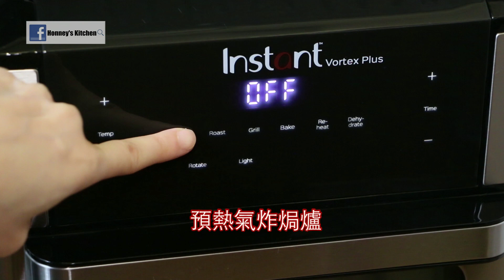氣炸香辣豬扒【Instant七合一氣炸焗爐】 Air Fryer Sweet & Spicy Pork Chop エアフライドスパイシーポークチョップ 에어프라이어 매운 돼지갈비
【氣炸香辣豬扒 Air Fried Sweet & Spicy Pork Chop】

跟呢部Instant嘅Vortex Plus七合一氣炸焗爐發生感情啦😁❤，因為我差唔多日日都用佢，早餐氣炸吐司，午餐焗粉麵飯，Tea 焗蛋糕， 用旋轉炸烤籠整果仁簡直超方便，晚餐仲可以無火煮食🤣 今晚氣炸豬扒，再加沙律菜，又攪掂一餐，好正唷~
呢部氣炸焗爐除左氣炸、燒烤、炙燒、烘焙、再加熱，還有烘乾脫水及旋轉功能，真真正正嘅一機多用！